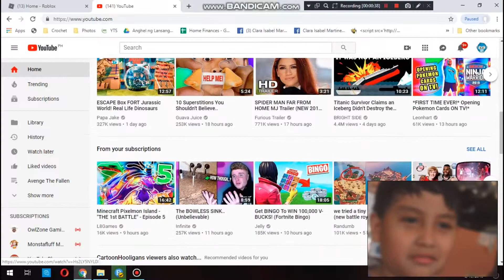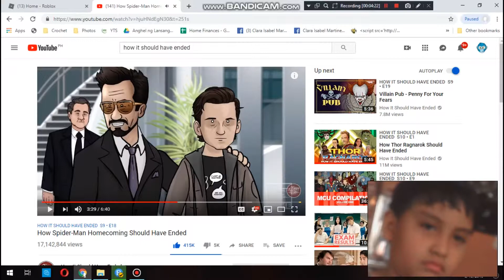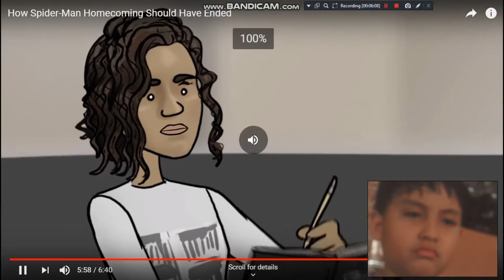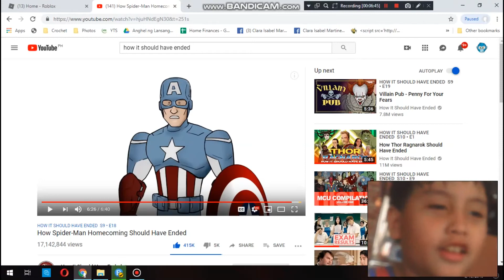Reacting To How SpiderMan Homecoming Should Have Ended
i Know This Came In 2019 But WHO CARE'S